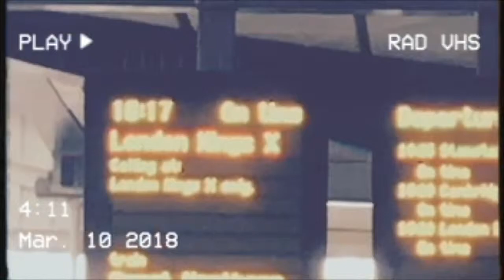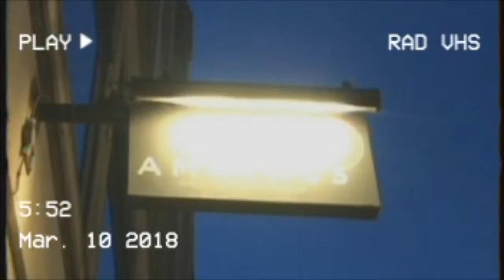holy shit - promo video for extended project qualification at hills road sixth form 2018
promotion video for my extended project, Holy Shit.

holla my instagram lmao : jessi.hynes and this_some_holy_shit